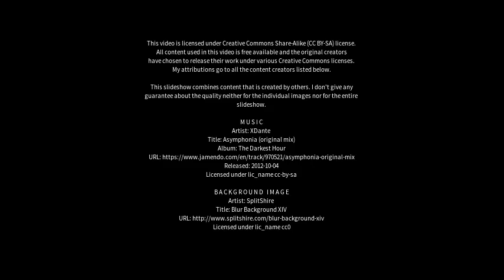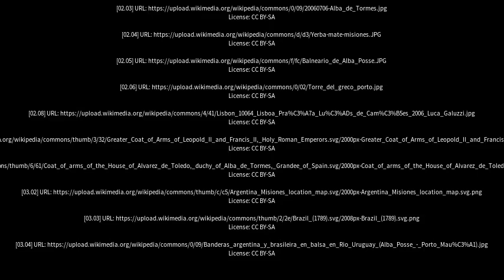Best places to visit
Best places to visit - Alba Posse (Argentina) Best places to visit - Slideshows from all over the world - City trips, nature pictures, etc.